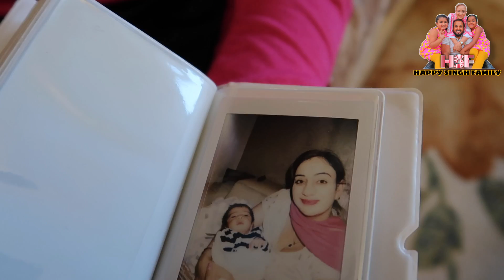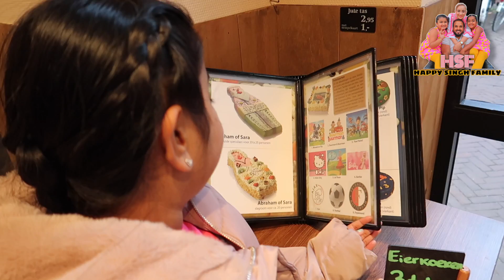OUR NEWBORN BABY ARMAAN MORNING ROUTINE 💆‍♂️Indian Mom With 3 Kids Life📍NL🇳🇱 Vlog312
We are the Singh Family from Holland, We are Gurmeet (Mum), Gagan (Dad),  Aliza (aged 8), Avleen(aged 5)Armaan( aged 0),

If u want to send us something
our adres👇🏻

            Happy Singh Family

      Street: Zilvermeeuwlaan 170
Postcode: 2496 PZ
          city : The Hague